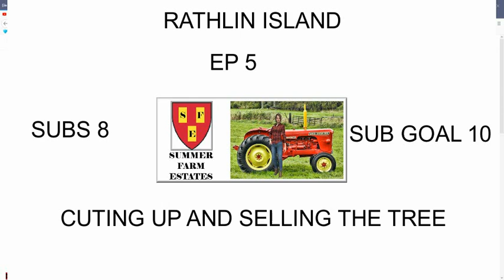RATHLIN ISLAND EP 5 THE WIND BLEW A TREE OVER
TODAY WE SAW LOAD AND SELL A TREE BLOWN DOWN IN THE WIND